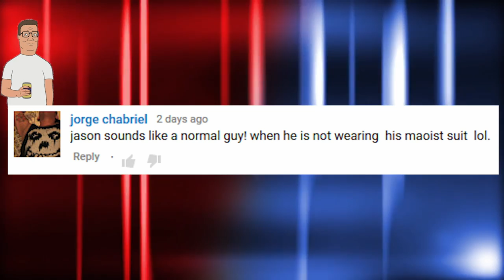Un Da La Roo changes costume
Unrue makes more sense without his Mao suit